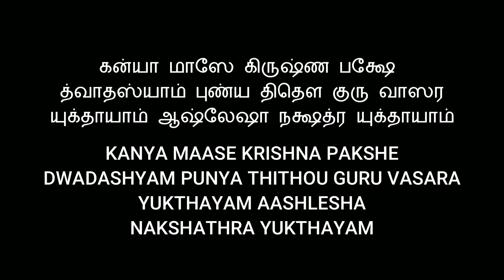22/09/2022 YAJURVEDA MALAYAM PAKSHA THARPPANAM DAY 12 STEP BY STEP SATHYA VADYAR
THIS VIDEO ABOUT HOW TO PERFOM YAJURVEDA MAHALAYA PAKSHA THARPANAM  STEP BY STEP GUIDE BY SRI SATHYANARAYANA VADYAR FROM MUMBAI.

FOR KARUNIKA PITHRU THARPANAM DETAILS :

பெரியப்பா = கோத்ரான் சர்மண: வஸுரூபான் ஜ்யேஷ்ட பித்ருவ்யான் ஸ்வதா நமஸ் தர்பயாமி 3 தரம்
Perippa = Gothran____sharmanaha vasoorupan jeshta pithruvyan swadha namas tharpayami. 3 times
சித்தப்பா = கோத்ரான் சர்மண: வஸுரூபான் கனிஷ்ட பித்ருவ்யான் ஸ்வதா நமஸ் தர்பயாமி 3 தரம்
Chithapa = Gothran____sharmanaha vasoorupan kanishta pithruvyan swadha namas tharpayami. 3 times
அண்ணன் தம்பிகள்:
கோத்ரான் சர்மண: வஸுரூபான் ப்ராத்ரூன் ஸ்வதா நமஸ் தர்பயாமி 3 தரம்
Elder brother younger brother :
Gothran____sharmanaha vasoorupan brathrun swadha namas tharpayami 3 times
புத்ரர்கள்: கோத்ரான் சர்மண: வஸுரூபான் புத்ரான் ஸ்வதா நமஸ் தர்பயாமி 3 தரம்
Son = Gothran____Sharmanaha vasuroopan puthran swadha namas tharpayami 3 times
அப்பாவின் ஸஹோதரிகள்: (அத்தை)__கோத்ரா: தா: வஸுரூபா: பித்ரு ஸ்வஸ்ரூ : ஸ்வதா நமஸ் தர்பயாமி 3 தரம்
Athai = ___Gothraha__dhaha vasuroopaha pithru svashruhoo swadha namas tharpayami 3 times
அம்மாவின் ஸகோதரர்கள் மாமா: கோத்ரான் சர்மண: வஸுரூபான் மாதுலான் ஸ்வதா நமஸ் தர்பயாமி. 3 தரம்
Uncle Mama : ——-Gothran____Sharmanaha vasuroopan maathulan swadha namas tharpayami 3 times.
அம்மாவின் ஸகோதரிகள் மாமி: கோத்ரா: தா: வஸுரூபா: மாத்ருபகினி : ஸ்வதா நமஸ் தர்பயாமி 3 தரம்
Mami = __Gothraha___dhaha vasuroopaha mathru bhagini swadha namas tharpayami 3 times
மாப்பிள்ளை: கோத்ரான் சர்மண: வஸுரூபான் ஜாமீ: ஸ்வதா நமஸ் தர்பயாமி 3 தரம்
Son in law Mappillai = _Gothran___sharmanaha vasuroopan jaamihi swadha namas tharpayami 3 times
ஸஹோதரி: அக்கா தங்கை கோத்ரா: தா: வஸுரூபா: பகினி ஸ்வதா நமஸ் தர்பயாமி 3 தரம்
Sisters = __Gothraha___dhaha vasuroopaha bhagini swadha namas tharpayami 3 times
மனைவி: கோத்ரா: தா: வஸுரூபா: பார்யா: ஸ்வதா நமஸ் தர்பயாமி 3 தரம்
Wife = _Gothraha___dhaha vasuroopaha bharyaha swadha namas tharpayami 3 times
பெண்: கோத்ரா: தா: வஸுரூபா: துஹித்ரூ ஸ்வதா நமஸ் தர்பயாமி 3 தரம்
Daughter = __Gothraha___dhaha vasuroopaha duhithru swadha namas tharpayami 3 times
மாமனார்: கோத்ரான் சர்மண: வசுரூபான் ஸ்வஸ்ரூன் ஸ்வதா நமஸ் தர்பயாமி 3 தரம்
Father-in-law Mamanar = _Gothran___sharmanaha vasuroopan swashrun swadha namas tharpayami 3 times
ஸஹோதரி புருஷர் கோத்ரான் சர்மண: வஸுரூபான் பாவுகான் ஸ்வதா நமஸ் தர்பயாமி 3 தரம்
Akka thengai aathukar : _Gothram___sharmanaha vasuroopan bhavukan swadha namas tharpayami 3 times
மருமகள்( (மாற்றுபெண்) கோத்ரா: தா: வஸுரூபா: ஸ்நுஷா ஸ்வதா நமஸ் தர்பயாமி 3 தரம்
Daughter in law Mattupon = _Gothraha___dhaha vasuroopaha snusha swadha namas tharpayami 3 times
மைத்துனன்: மச்சினன் கோத்ரான் சர்மண: வஸுரூபான் ஸ்யாலகான் ஸ்வதா நமஸ் தர்பயாமி 3 தரம்
Machinan = __Gothran___sharmanaha vasuroopan shyalakan swadha namas tharpayami 3 times
ப்ரம்ஹோபதேசம் செய்தவர் ஆத்து வாத்யார்: …. கோத்ரான் சர்மண: வஸுரூபான் குரூன் ஸ்வதா நமஸ் தர்பயாமி. 3 தரம்
Aatthu vadyar = _Gothran___sharmanaha vasuroopan gurun swadha namas tharpayami 3 times
ஸ்நேகிதர்கள் நண்பர்கள்: கோத்ரான் சர்மண: வஸுரூபான் ஸகீன் ஸ்வதா நமஸ் தர்பயாமி 3 தரம்
Friends =__Gothran__sharmanaha vasuroopan sakhin swadha namas tharpayami 3 times

GOOGLE PAY
PHONEPE
PAYTM
BHIM